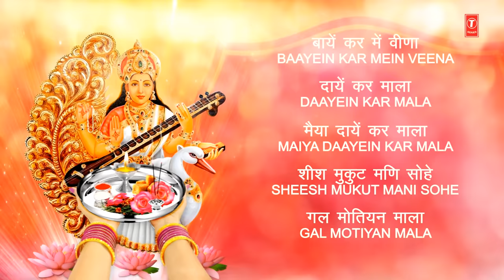माँ सरस्वती आरती ॐ जय सरस्वती माता Saraswati Aarti, FULL VIDEO,Hindi English Lyrics,ANURADHA PAUDWAL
माँ सरस्वती आरती ॐ जय सरस्वती माता.. Saraswati Aarti
Saraswati Bhajan: Saraswati Aarti...Om Jay Saraswati Mata
Singer: Anuradha Paudwal
Music Director: Arun Paudwal
Lyrics: Traditional
Album: Aarti Vol. 3
Music Label: T-Series